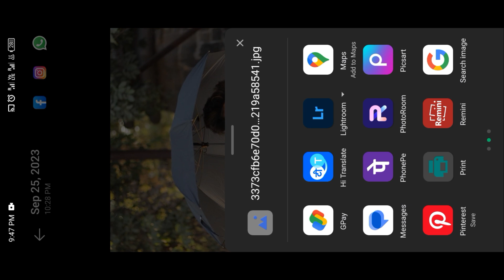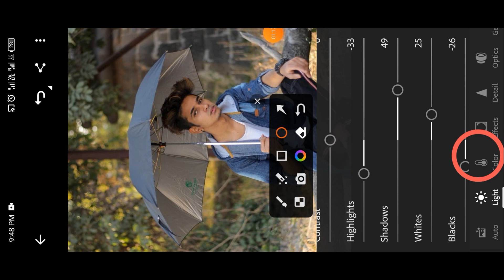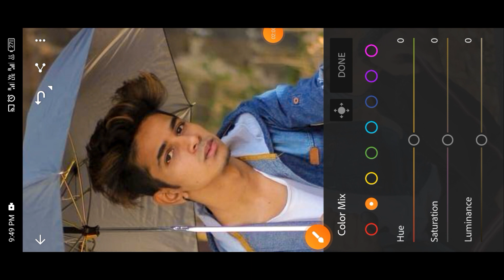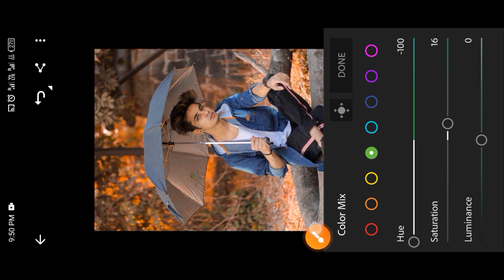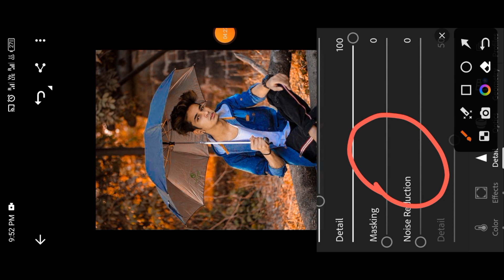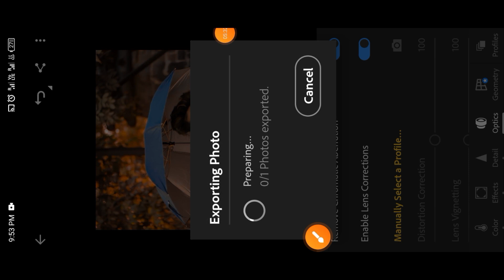Orange tone editing ll lightroom app ll mobile se kaise kare ll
support me 🙋

०#lightroom
०#lightroomediting
०#lightworker
०#like
०#editz
०#explore
०#photoediting
०#lightroomediting
०#comment
०#face
०#picart
०#trending
०#comment
०#editing
०#explorepage
०#nsbpictures
०#rdxeditor
०#lightworker

🙏 thank you my you family 🙏